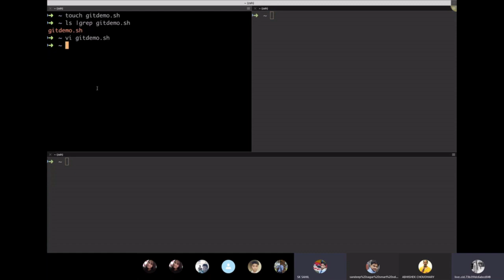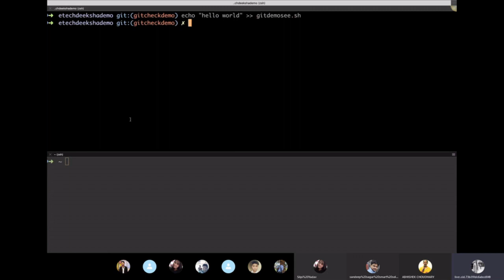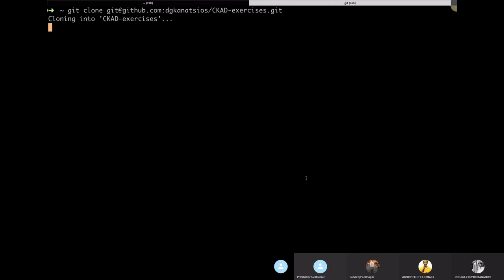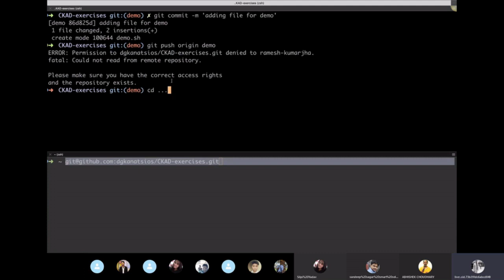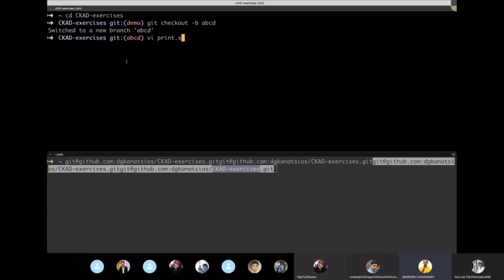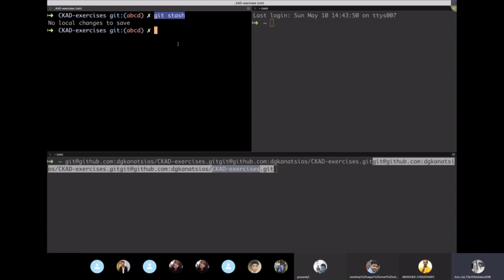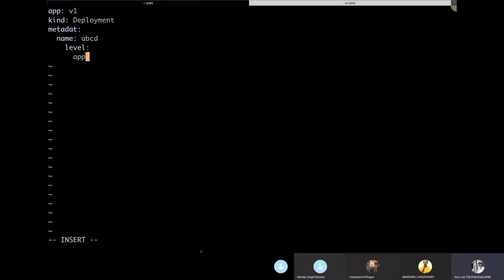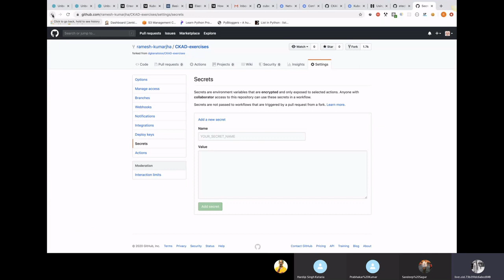Uses of Github in Software Development Day 2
Link of previous session :
Topic covered in the webinar session using CLI
1. Repository create
2. Branch create
3. Create and upload file
4. Change file and commit
5. Create pull request
6. Merge code between branch
7. Version control
8. Resolve conflicts
9. Delete branch
10. Recover old version code or old commit code
11. Download repository file and clone url.

Please feel free to post your query so suggestion So that we can cover that in next section .